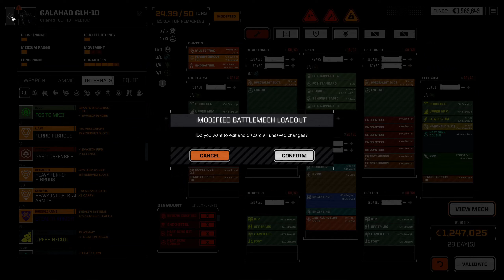Let's acquire a target | BattleTech Modded | RogueTech Online Map HHR Ep27